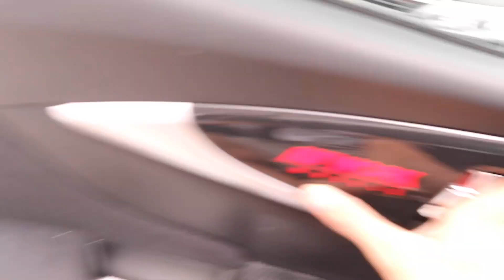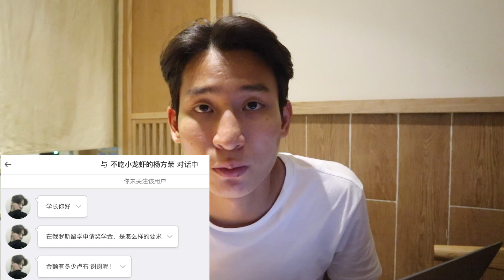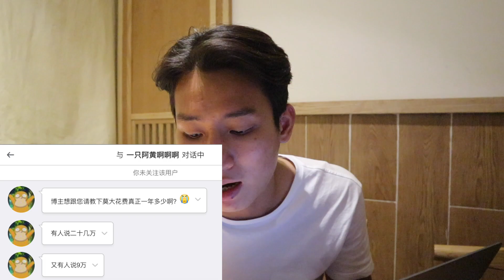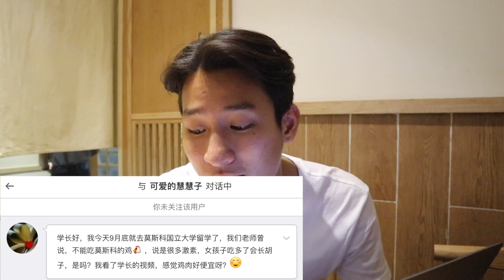俄罗斯的鸡有激素？女生吃了长胡子？【问与答-2】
（问与答-2）微博@学长安迪

如果你也有俄罗斯留学的问题，欢迎地下留言